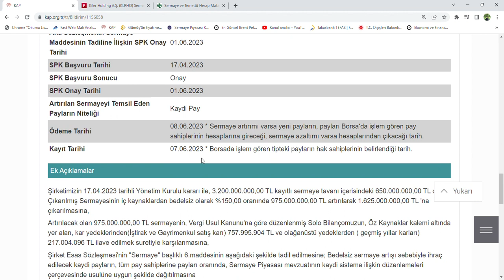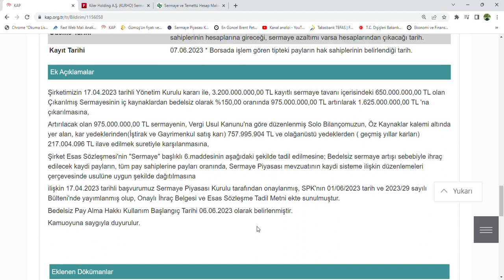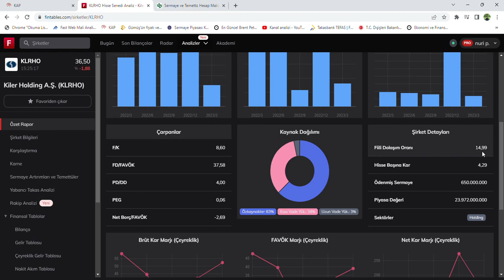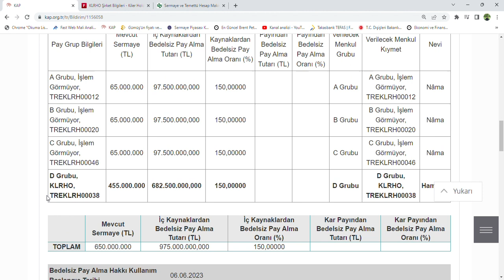KLRHO Bedelsiz bölünme Tarihi Aciklandi